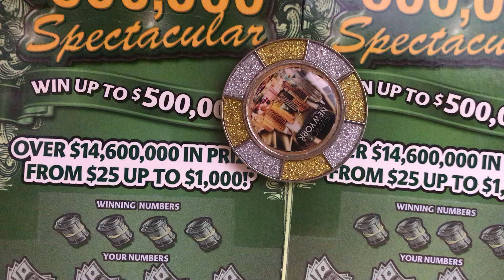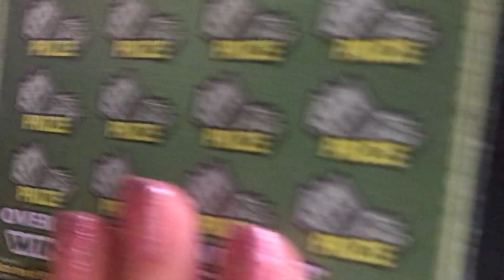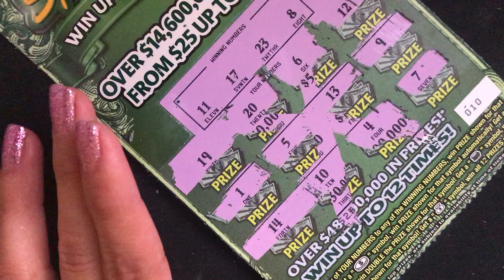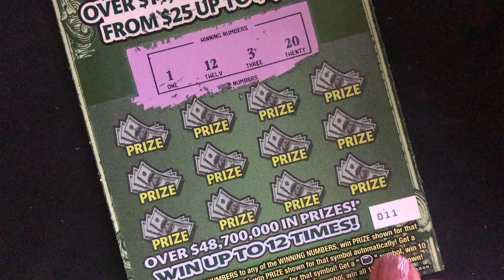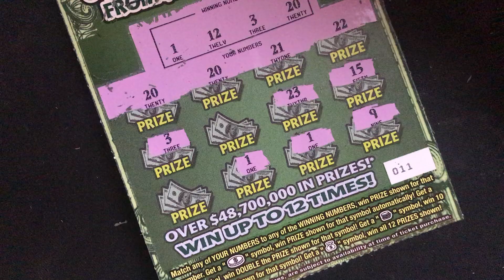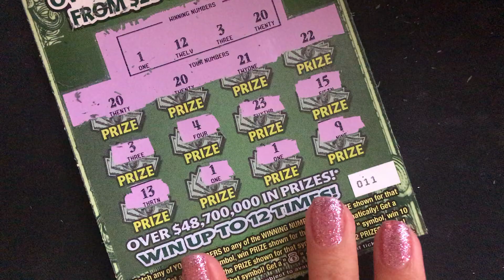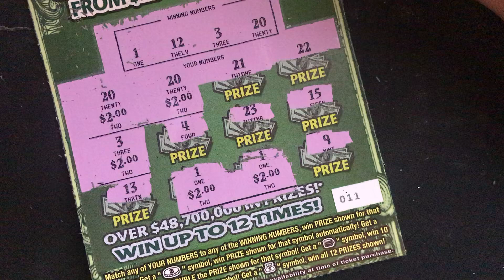SPECTACULAR $5.00 DOLLAR TICKET